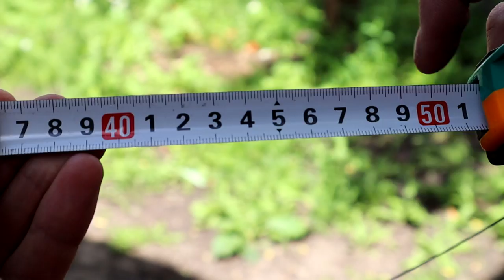🇺🇦КОРМАК 999 ПРОБЫ / как сделать снасть для рыбалки своими руками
Сегодня покажу как сделать снасть для рыбалки на карпа и карася своими руками и испытанием на водоёме.

Всем привет, сегодня покажу как сделать снасть для рыбалки на карпа и карася, а также сам рецепт прикормки на карпа и карася, и так же сама рыбалка на карпа и карася, испытание кормаков на уловистось.